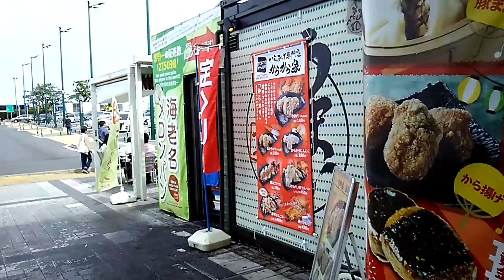令和元年の海老名サービスエリア